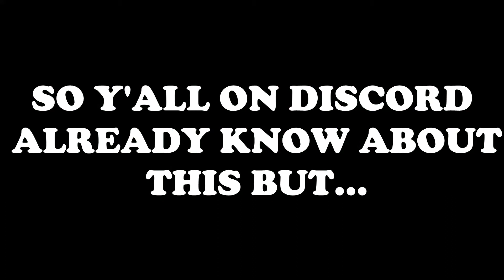This Video Is Useless, Forget What I Said In It If You Watched It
so yeah

See that gray thumbs up? Make it blue.